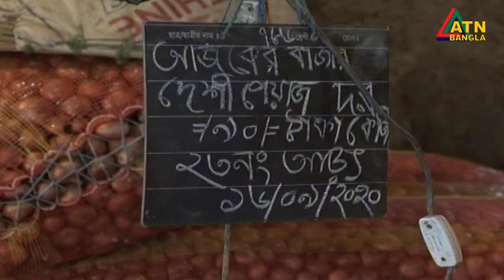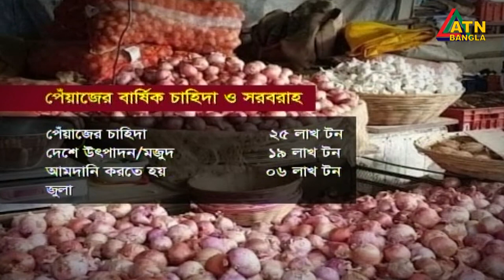কমছে না দাম, ০৬ লাখ টন পেয়াজ মজুদ আছে- বাণিজ্যমন্ত্রী।